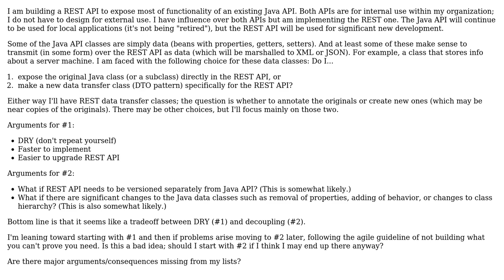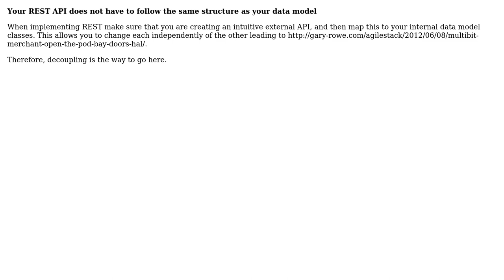Software Engineering: Does decoupling trump DRY in REST? (3 Solutions!!)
Software Engineering: Does decoupling trump DRY in REST?

With thanks & praise to God, and with thanks to the many people who have made this project possible! | Content (except music & images) licensed under CC BY-SA | Music | Images & others | With thanks to user Will user Misko user Jimmy Hoffa user Gary Rowe user Alex Feinman and the Stack Exchange Network Trademarks are property of their respective owners. You are responsible for your own actions.